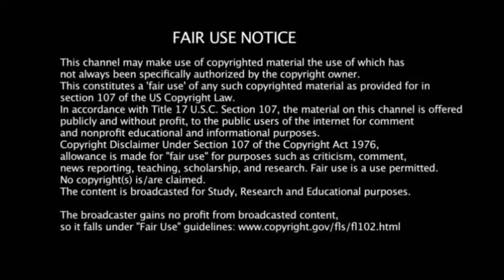சூப்பர் சிங்கர் பாலாஜி பாடல் பாட்டு சீனியர் 8 | singer super balaji senior 8 songs promo tv show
balaji Music Credit